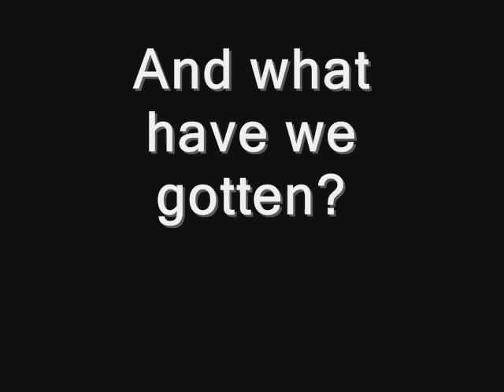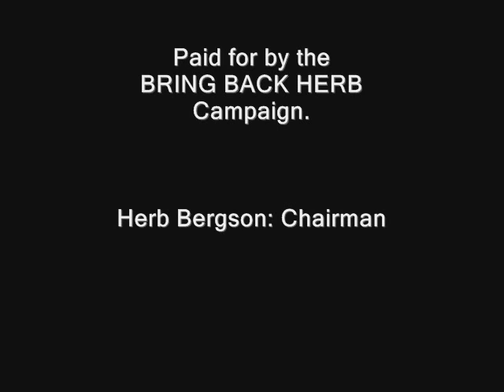BRING BACK HERB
The campaign to BRING BACK HERB begins!